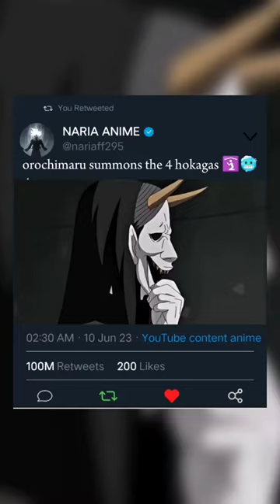orochimaru summons the 4 hokagas 🛐👹...